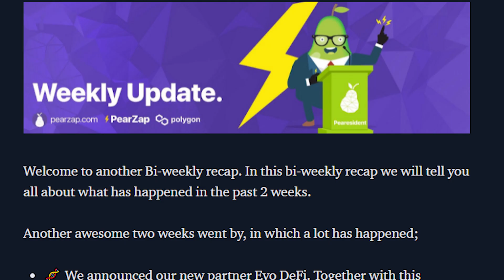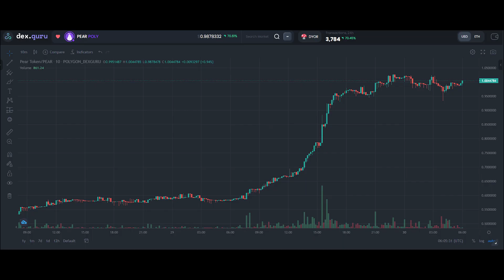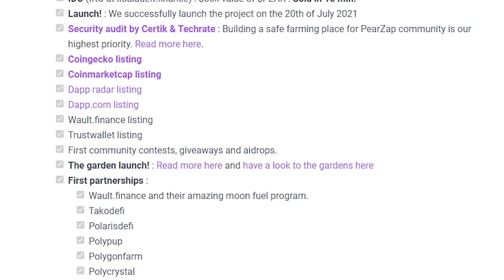CРОЧНОЕ ВИДЕО | ФАРМИЛКА КОТОРАЯ УЖЕ КРУЧЕ BISWAP | И ЭТО ТОЛЬКО НАЧАЛО!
👇много полезных ссылок ниже в описании👇
( + пиши мне  в личку свой UID - добавлю в нашу закрытую группу по трейду, с обучением и сигналами)

🔥 Проверенный лично! Обмен криптовалюты (НаКарту/Наличка/ДоставкаКурьером/РФ/Москва-сити/Турция/Дубаи) 👉 подробнее в посте в телеграмм

❤️  КОШЕЛЬКИ ❤️

заработок в интернете,  заработок в интернете без вложений, криптовалюта, bybit, mexc, gateio, kucoin, huobi